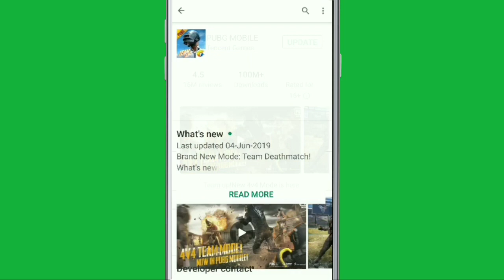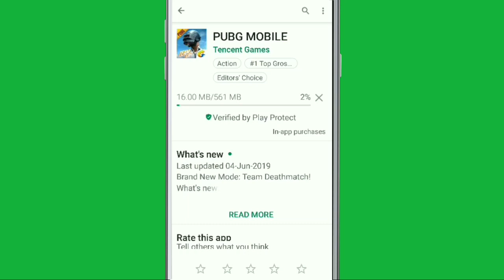BGMI & Pubg Mobile | Fix A new Version is Available. Please Update before Continuing update Now